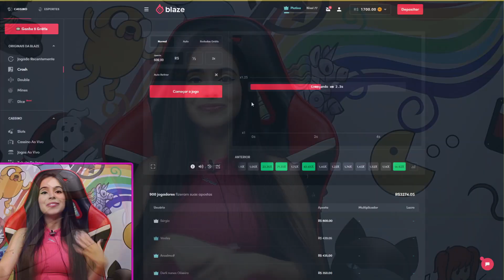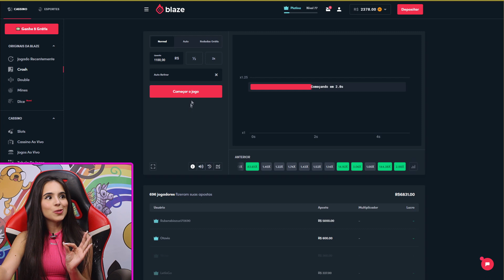JOVENS REAGEM A TENTE NÃO RIR - ESSA WANDINHA ADDAMS - MEMES CURIOSOS DO UNUSUAL MEMES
Você deve ter mais de 18 anos para usar o aplicativo Blaze. Se você tem menos de 18 anos, não jogue

React dos jovens a alguns dos memes mais engraçados e curiosos do canal Unusual Videos, Memes Corp e cia, Hoje o desafio tente não rir é com vocês e eles estão liberados pra rir!